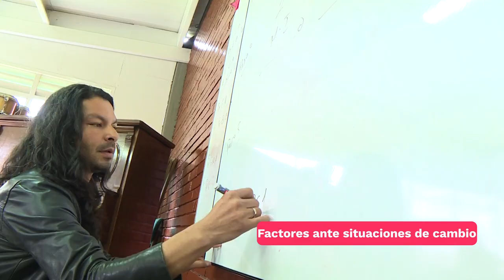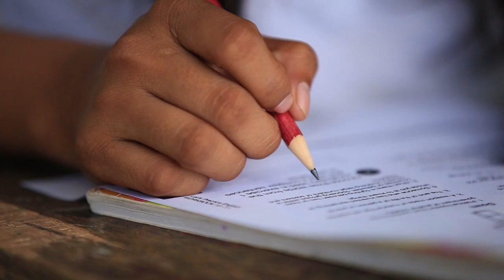Conoce 'Evaluar para avanzar' la nueva estrategia del Gobierno Nacional